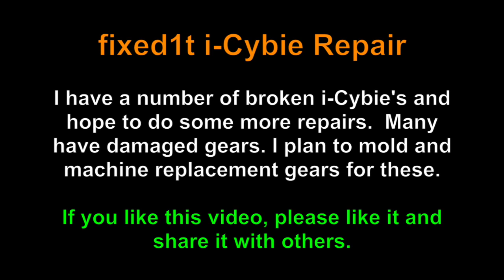i-Cybie Robot Dog Playing And Showing Off Its Tricks Cute And Funny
If this video helps you can buy @fixed1t a coffee Thx. Available second hand check out my Blog link below for details
After doing a fixed1t repair on this good i-Cybie Robot Dog I thought I'd put it through its paces using the battery I charge using my fixed1t charging technique. The is a cute robot dog, very affectionate and moody but very cool. i-Cybie has several personalities and can be trained.  It responds to voice recognition and hands claps.  It detect infra red with its infra red sensors.